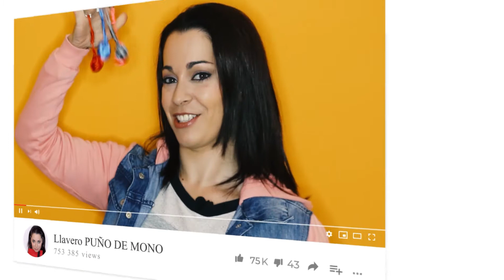🔴 COMO TEJER UN GORRO DE LANA CON LOS DEDOS - Ideal para NIÑOS Y ADULTOS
En este vídeo os enseño como tejer un gorro de lana con los dedos
Es muy sencillo de hacer y este gorro de lana vamos hacerlo paso  a paso
Se hace sin agujas por lo que solo necesitas lana si es gordita mucho mejor ,si no también la podrías poner doble pero para explicarlo creo que con lana simple se verá mucho mejor y las manos. Ya está !! no necesitas nada más!!
Os va a encantar este gorro de lana y además que os saldrá super barato ya que a mi este ovillo creo que me costó sobre 2€ .
En este vídeo hice un gorro de lana para niños e hice una cadeneta de 23 puntos pero en el vídeo os explico si es para adultos como saber la medida.

📍La semana pasa os hice un vídeo de como hacer pompones de lana. Aquí os dejo el link :

📍Y también os voy a dejar el vídeo de la bufanda tejida con las manos.

📍 Si eres una empresa y quieres que pruebe tus productos no dudes en contactar conmigo, este es mi correo: